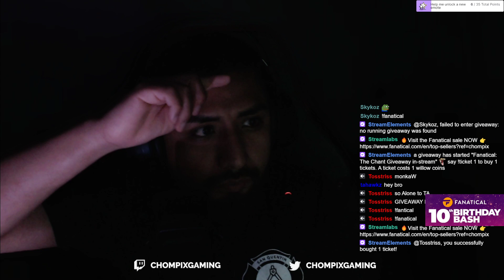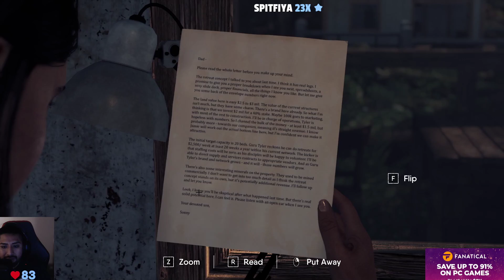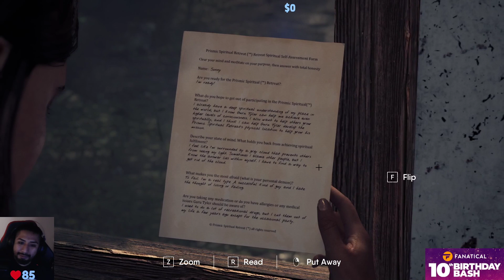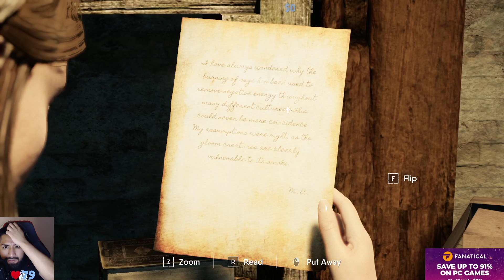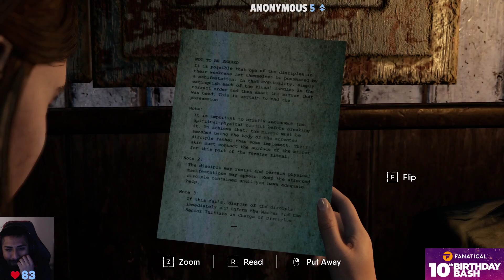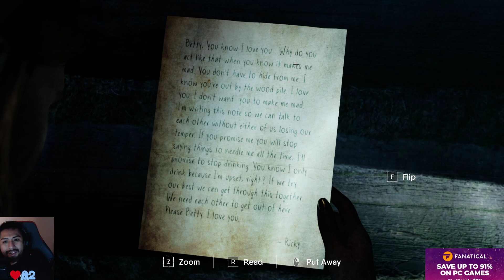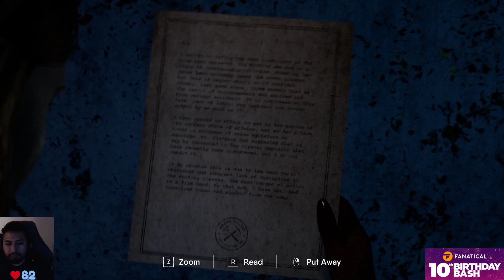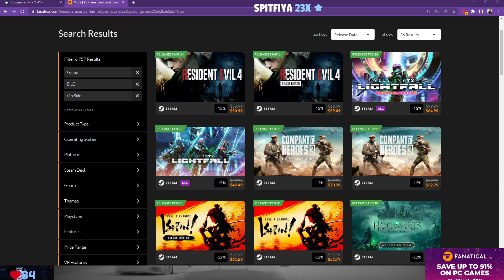Gameplay review The Chant - !Fanatical 10th Year Birthday Bash!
Have you seen that TheChant released? For those that don't know, it's a single-player third-person horror game set in a remote spiritual retreat island! Are you up for the challenge?
📺Is it really scary? let's find out 😈
🔥Amazing Deals